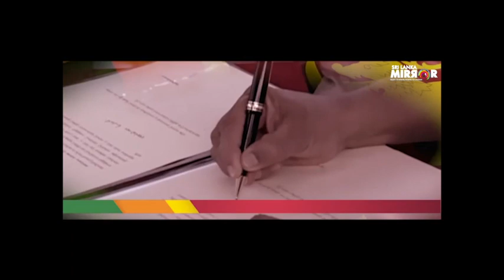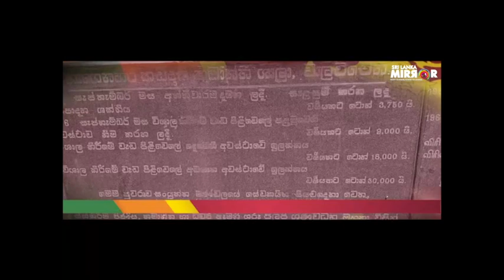LATEST NEWS VIDEO : President Gotabhaya marks a year in office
President Gotabhaya marks a year in office / ජනපති ගෝඨාභයගේ පළමු පදවි ප්‍රාප්තිය

Today (18) marks the first anniversary of President Gotabhaya Rajapaksa's inauguration as President.

ජනපති ගෝඨාභය රාජපක්ෂ මහතාගේ පළමු පදවි ප්‍රාප්තිය අද (18) දිනට යෙදී තිබේ.